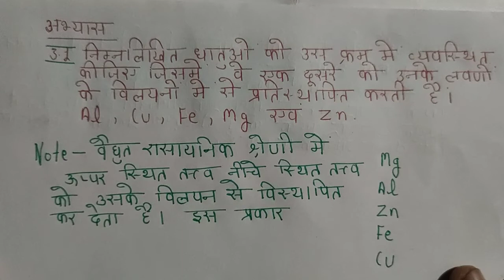Chemistry class 12th Chapter 3 NCERT Exercise solved |Lecture1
Welcome friends.
In your YouTube channel Study With Your Friend.
This channel is not created not only taking aim of any one subject but also 5 subjects as Physics Chemistry Maths English .

This channel is for those students who do not go to school tution classes due to some problems .

As girls hardly go to tution being a girl they can study here freely.

Please support guyes who are interested to study with a friend not a teacher.

Best of luck from the side of Lucky Your Friend...

         📝 Jai Hind !  📝

Learn Not Remember.